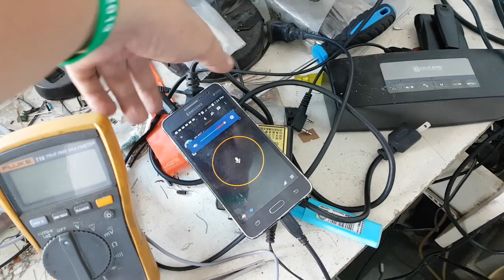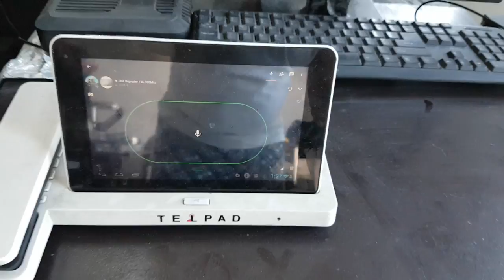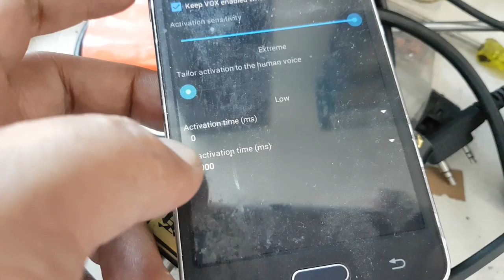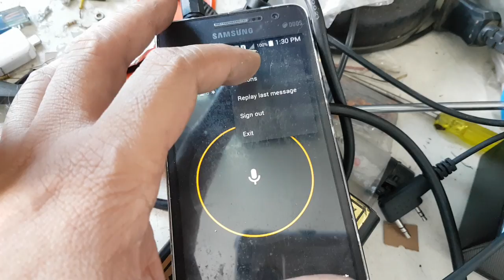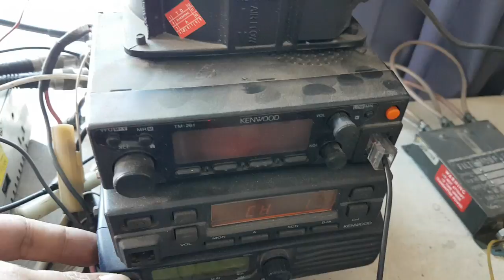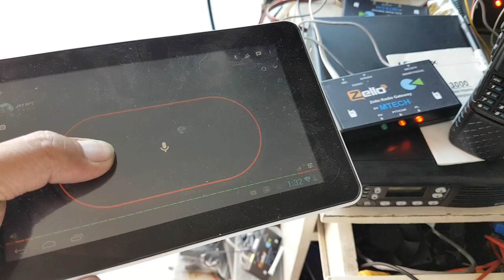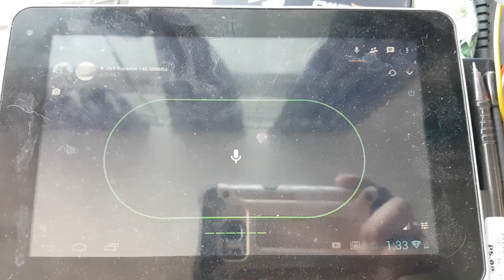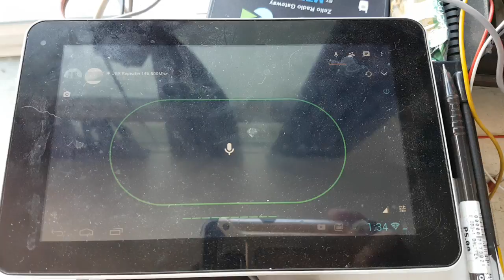Mtech smartphone - kenwood pinout test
Repinned to kenwood base, add viktage regulator inside. Test demo for client (tagalog)